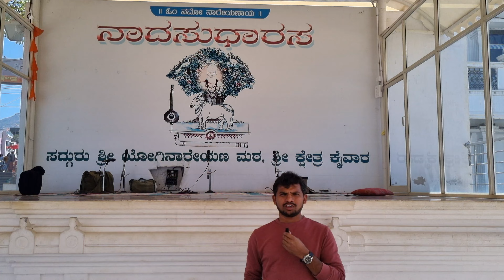Sri Yogi Narayana Mutt Kshetram | Shri Bheemalingeshwara Swami Temple | Kaiwara | Prashvi Vlogs